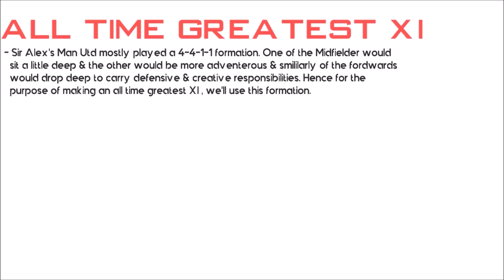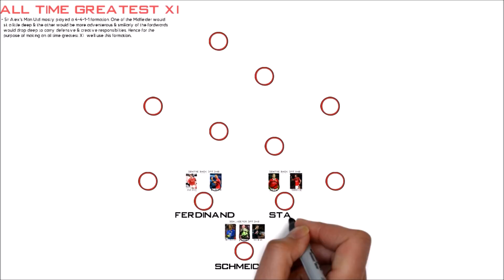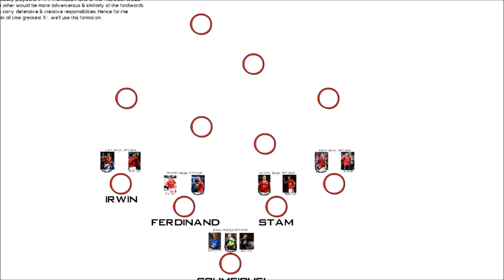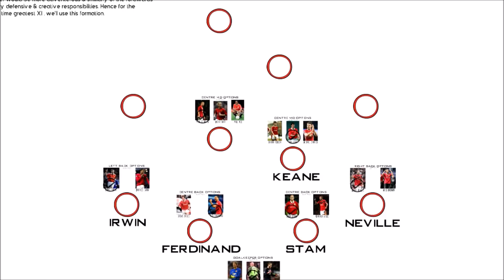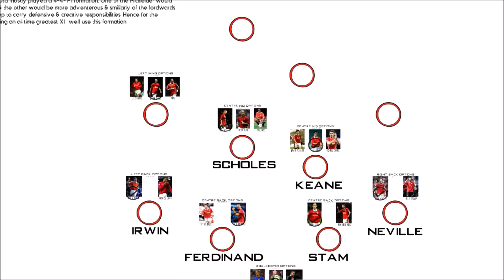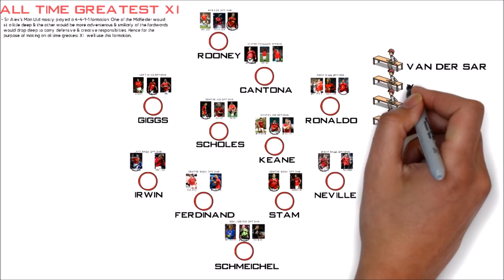Sir Alex Ferguson's GREATEST All Time XI (Man Utd) ft. Giggs Rooney Ronaldo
Sir Alex Ferguson's GREATEST All Time XI (Man Utd)

This video features a lineup of the greatest players which played under Sir Alex Ferguson.

The formation used in this lineup is 4-4-1-1. This lineup features Man Utd greats like Eric Cantona, Wayne Rooney, Cristiano Ronaldo, Peter Schmeichel, David Beckham etc.